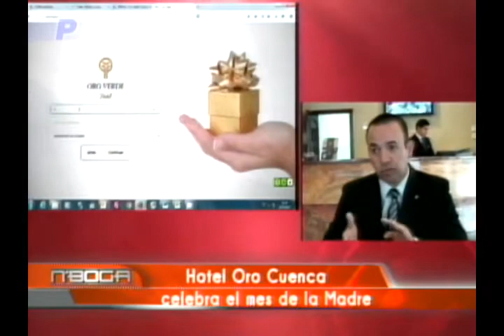Hotel Oro Verde Cuenca celebra el mes de la madre